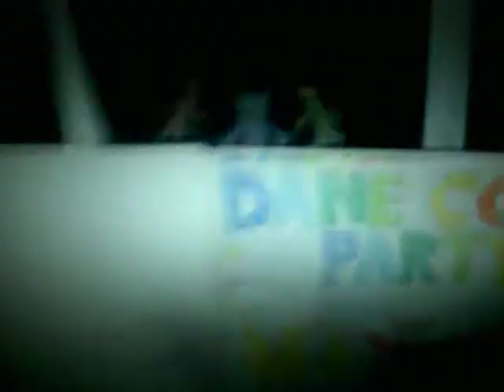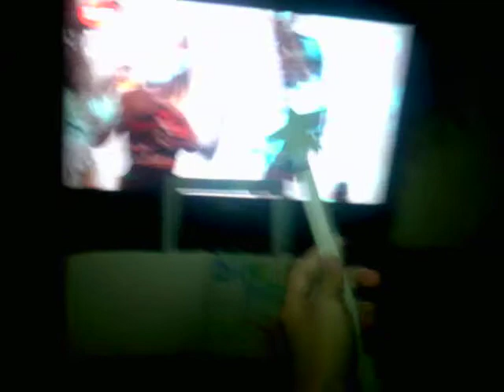Dane - Few days before the new year (Let's dance!) (8)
Recording date of this video:Night between 29 and 30 December 2018